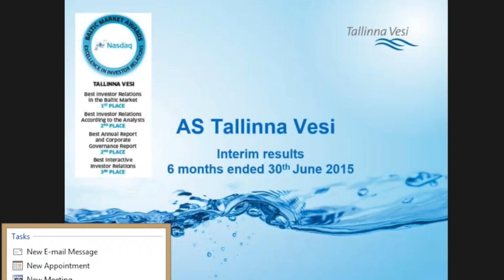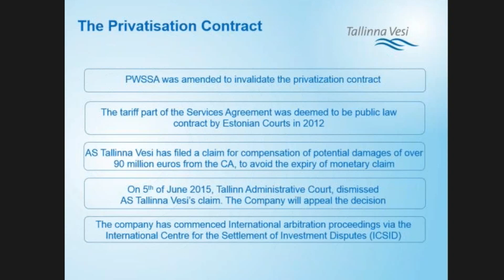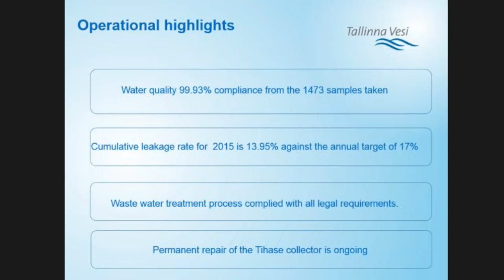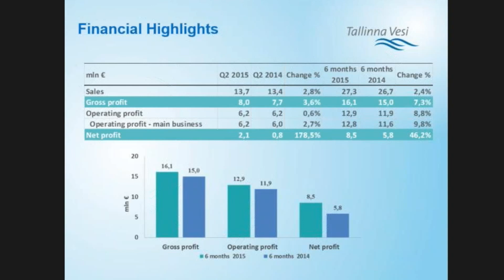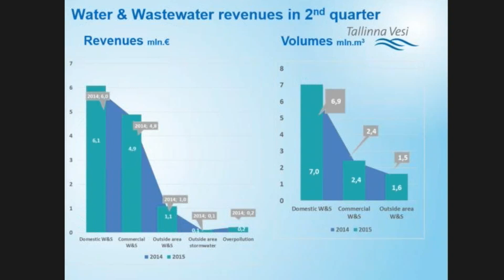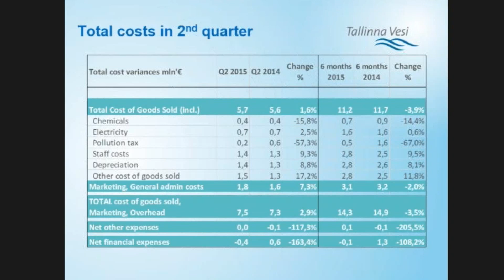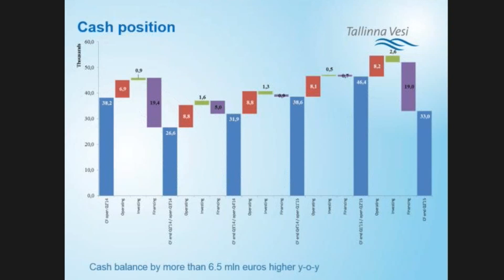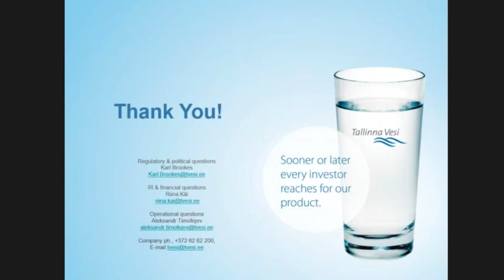Tallinna Vesi webinar - presenting results of Q2 2015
The webinar was hosted by the Chairman of the Board Karl Heino Brookes and Chief Financial Officer Riina Käi, who introduced the operational and financial results for the second quarter of 2015.